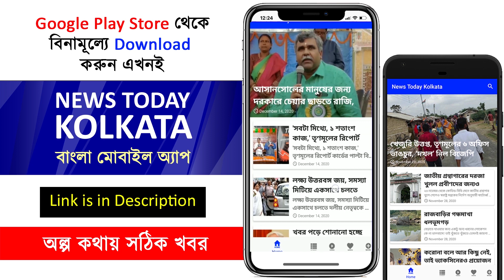কলকাতার জলমগ্ন অবস্থা নিয়ে কি বললেন ফিরহাদ ?? - firhad hakim speech